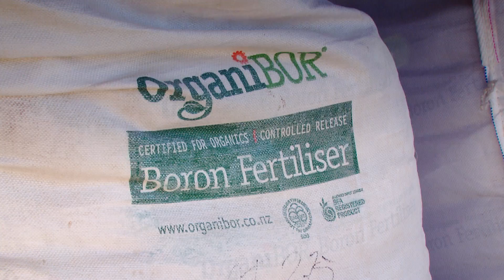Biological Farming Growth in Canterbury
Rob Flynn of Soil Matters has introduced a biological system to Te Mania Angus Stud